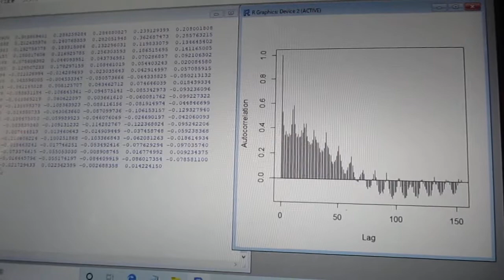超音波の音圧測定解析 ultrasonic-labo